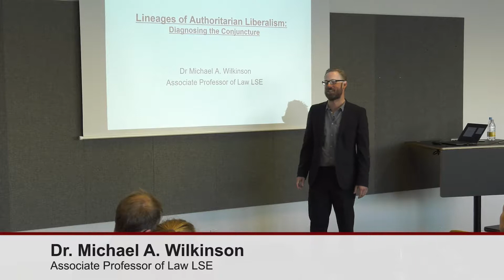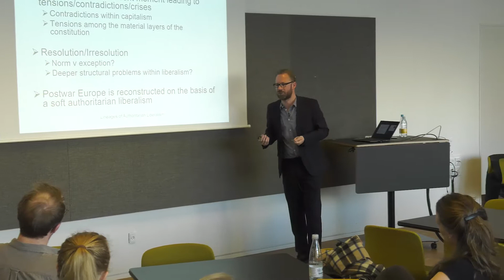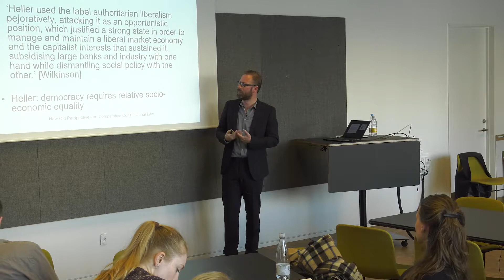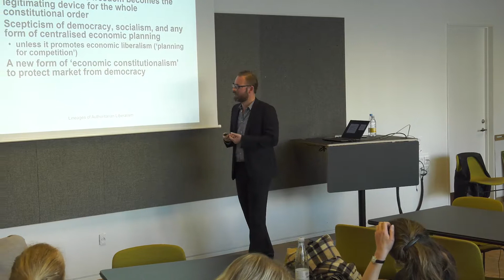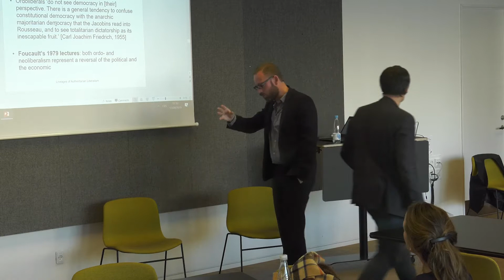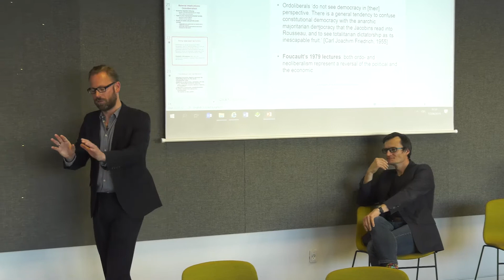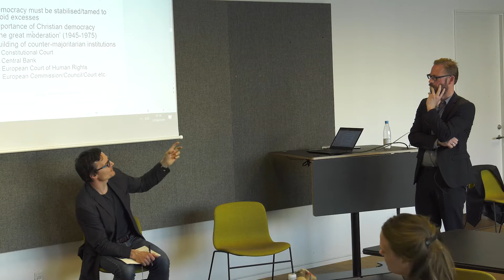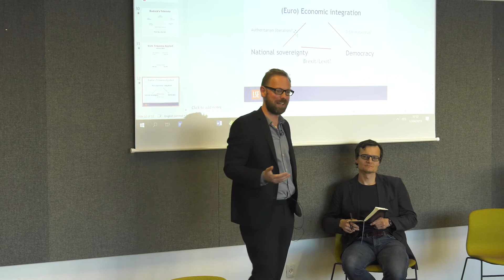Lecture by Michael Wilkinson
Lineages of Authoritarian Liberalism. This lecture 7 April 2019 16:00-18:00 by Michael Wilkinson. This lecture by Michael Wilkinson (Associate Professor at the London School of Economics and Political Science) is part of the Lecture Series: Lecture Series - Rethinking Law, Democracy and Capitalism: